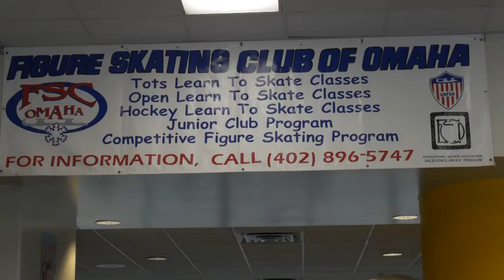Mother-son duo take the 2020 Winter Festival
The 2020 Omaha Winter festival took place this last weekend at Motto Mclean Ice Arena. Friends and families from across the midwest support their children at Winter Fest. But the familial ties of figure skating run deep with the mother-son duo Rhonda and David Festner.